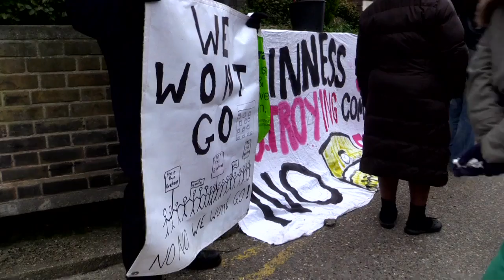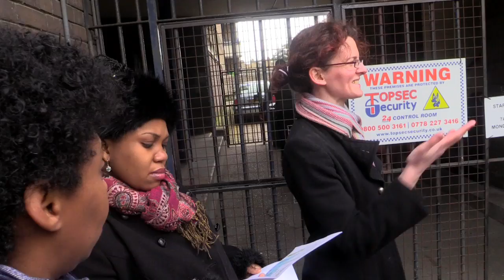Guinness Occupation ends in triumph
Major victories at the Guinness Trust estate in Brixton, where 44 families faced eviction to make way for flats to be sold privately - the campaign has not only stopped the first eviction, but has won the right for all affected families to apply for rehousing in London. However, there's still no guarantee that they will be rehoused - and they still face eviction in April if nothing is resolved - so now the attention turns to Boris Johnson to provide the money to rehouse all the families in the estate they have all lived in for 8 - 10 years. Join the London wide "Block The Budget" demonstration at City Hall on Monday February 23, 9am.